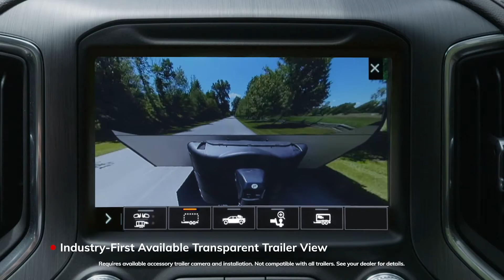Next Gen Sierra Heavy Duty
All new features for the 2020 Next Generation Sierra